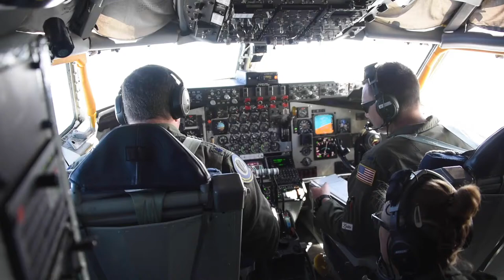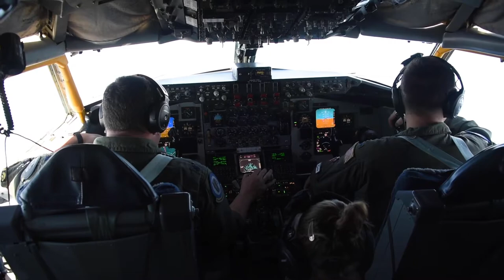U.S. Air National Guard units support Formidable Shield 21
PRESTWICK, SCT, UNITED KINGDOM
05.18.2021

B-roll video shows a U.S. Air Force F-15E Strike Eagle from the 48th Fighter Wing based at Lakenheath, Royal Air Force Base in the United Kingdom receiving refuel from a U.S. Air Force KC-135 from the Iowa Air National Guard’s 185th Air Refueling Wing while off the West Coast of Scotland on May 18, 2021.

The 48th FW and 185th ARW are both providing support for NATO exercise Formidable Shield 21.

U.S. Air National Guard units from Iowa, Maine and Ohio are in the United Kingdom this week participating in multinational missile defense exercise Formidable Shield 2021.

“Formidable Shield” is a biennial, live-fire exercise designed to test participating nations integrated air and missile defense systems using NATO command and control.

The maritime defense exercise, hosted by the U.S. Naval Forces Europe-Africa/U.S. 6th fleet and the British Royal Navy covers a large geographical area, but is based in the United Kingdom Ministry of Defense Hebrides Range in the Western Isles of Scotland.

Over 3,000 participants from the nations of Belgium, Denmark, France, Germany, Italy, the Netherlands, Norway, Spain, the United Kingdom and the United States are involved in the exercise that will conclude the first week of June. While concentrated in the United Kingdom, the various nations are operating from sea and land locations across Europe.

Film Credits: Video by Senior Master Sgt. Vincent De Groot
185th Air Refueling Wing, Iowa Air National Guard